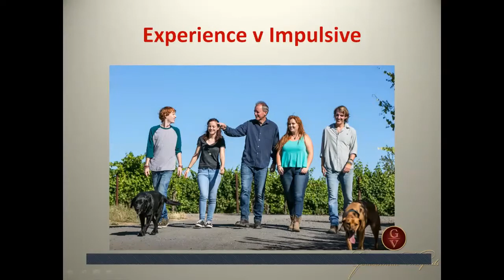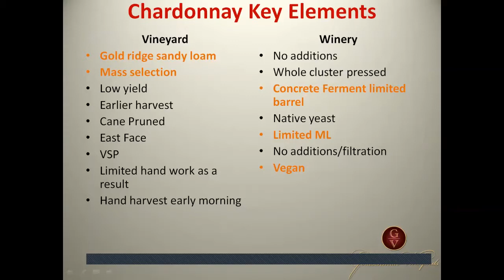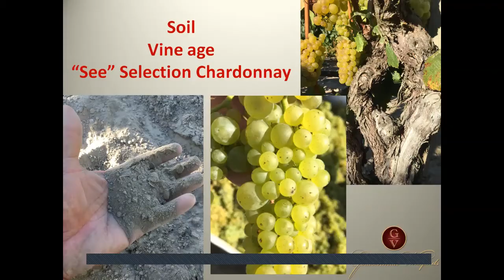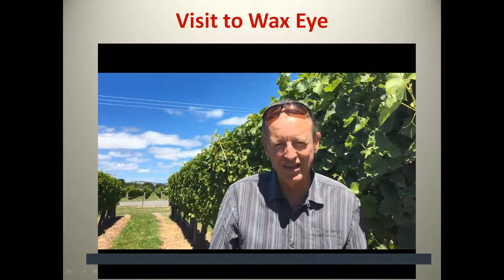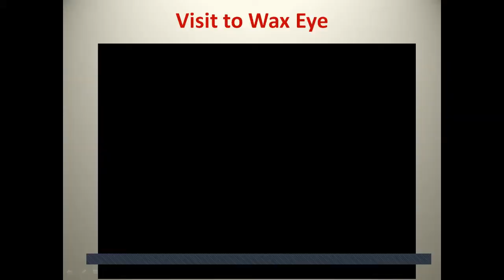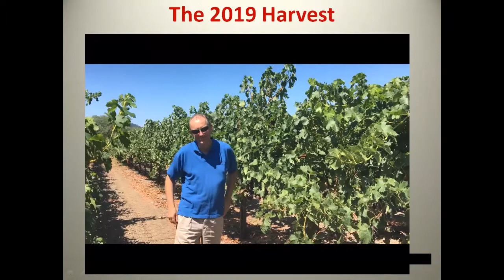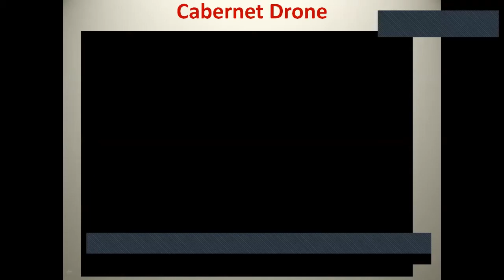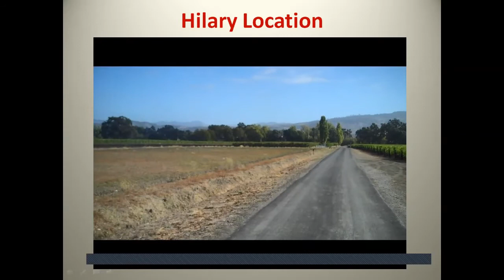Seven Sisters Wine and Spirits Virtual Wine Class July 16 2020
Sippin with the winemaker with Seven Sisters Wine and Spirits Virtual Wine Class